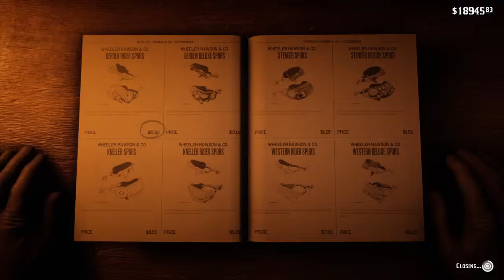Red Dead Redemption 2 "I Know You" Stranger Character from RDR1 mentioned